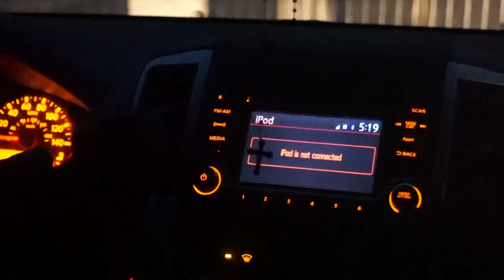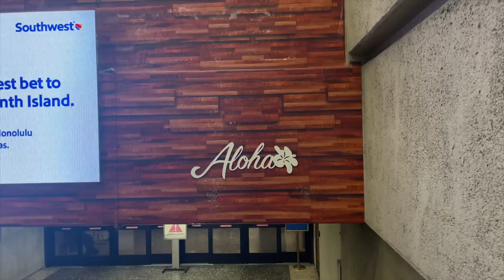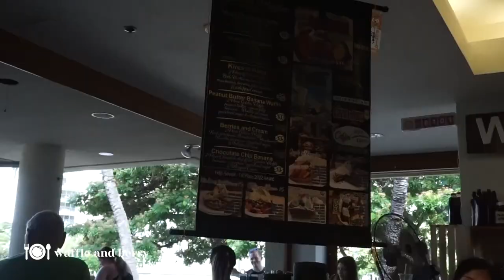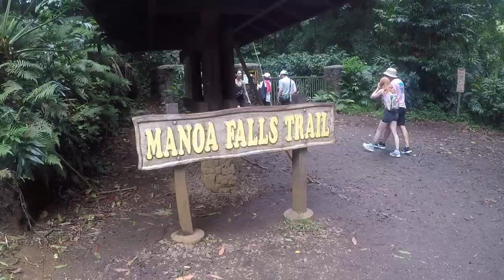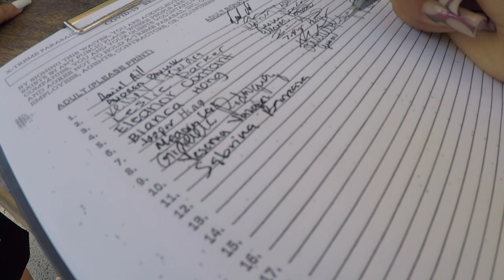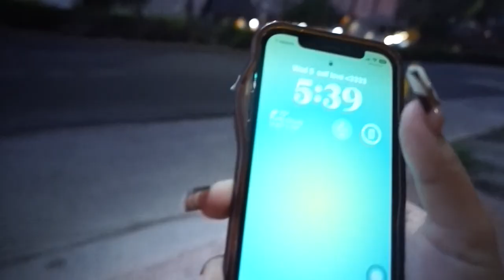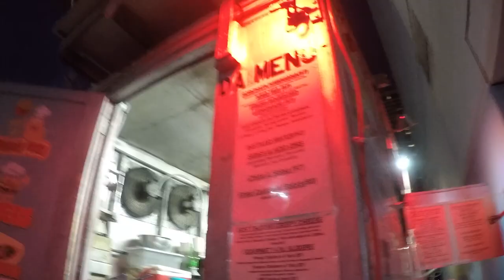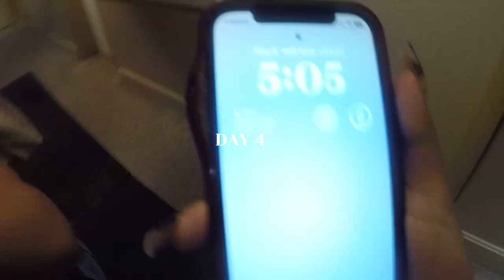GIRLS TRIP | hawaii vlog, snorkling, swimming, partying, parasailing + more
IM SORRY IT TOOK SOOOO LONG TO ULOAD!
I hope you guys enjoyed this video, thank you so so so much for all the love and messages!!